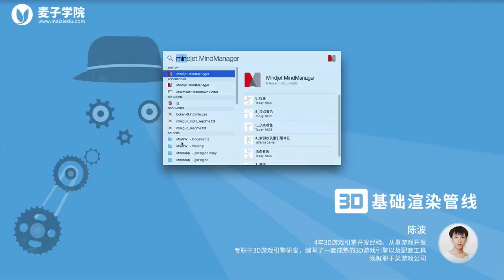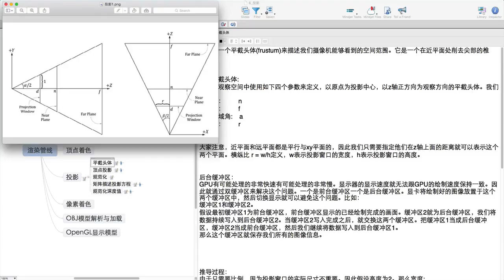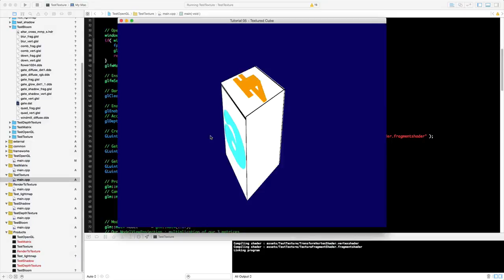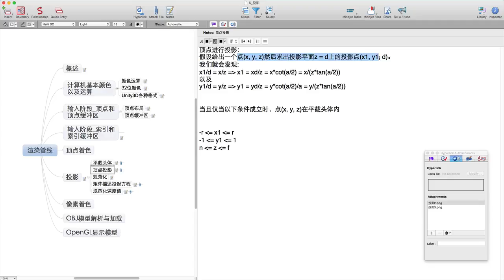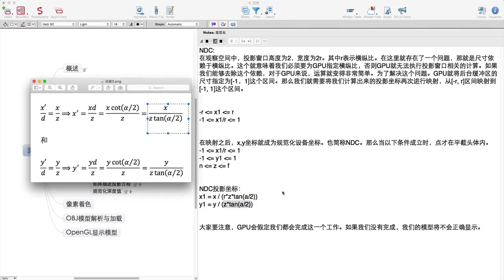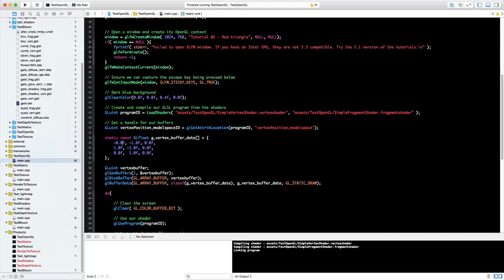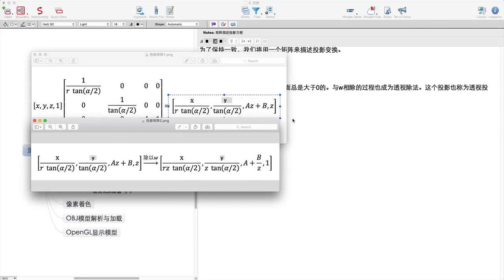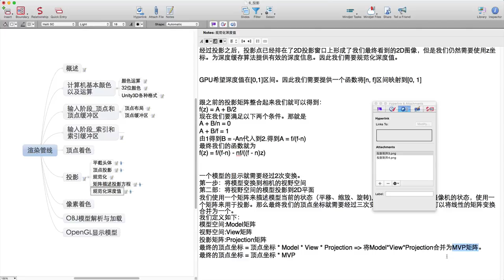3D基础渲染管线6 投影讲解